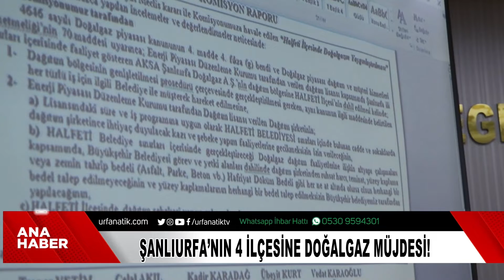Şanlıurfa’nın 4 İlçesine Doğalgaz Müjdesi!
Gülizar Gülebak'ın sunumuyla 14 Ocak 2022 Tarihli Urfanatiktv Ana Haber Bülteni

Şanlıurfa Büyükşehir Belediyesi meclis toplantısında Halfeti, Akçakale, Ceylanpınar, Harran ilçelerinde doğalgazın yaygınlaşması için gerekli iş ve işlemlerinin başlatılması oy çoğunluğuyla kabul edildi.